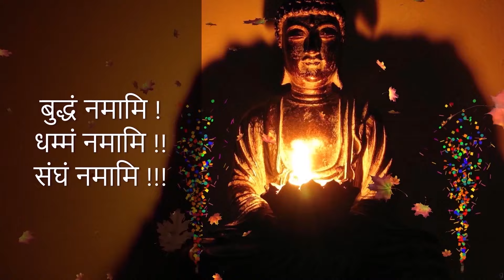Ep3056 | तेल्हारा विपश्यना केन्द्र – भिक्षुसंघ सतिपट्ठान शिविर | Telhara Vipassana | Travelling Vlog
Present By

प्रत्यक्ष भ्रमण तथा जानकारी | Live Visiting & Information

Playlist Links –